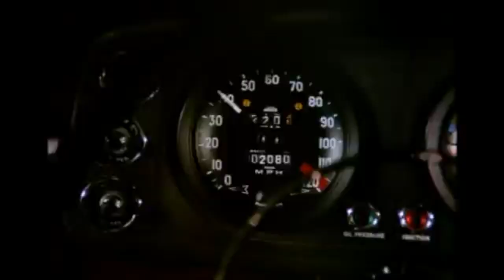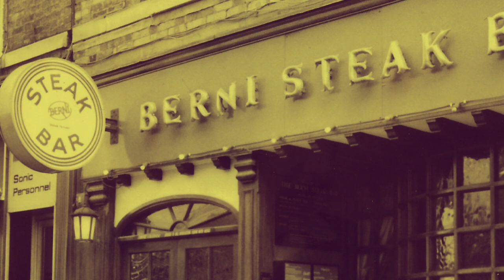Jensen Interceptor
Jensen Interceptor by Emperor Penguin, from the album Walnut Fascia (2018).